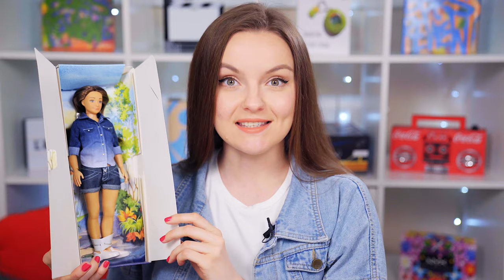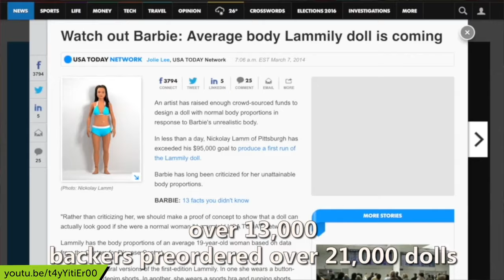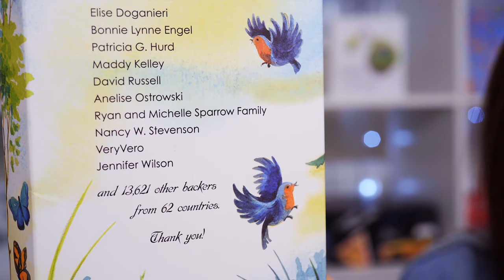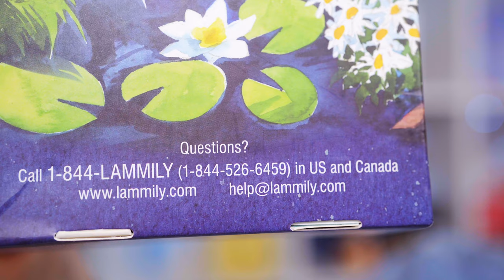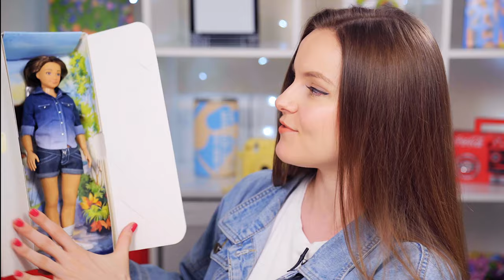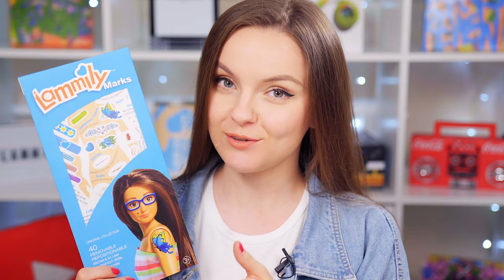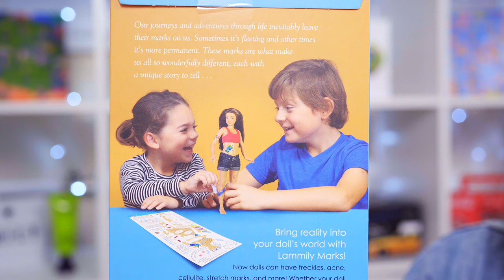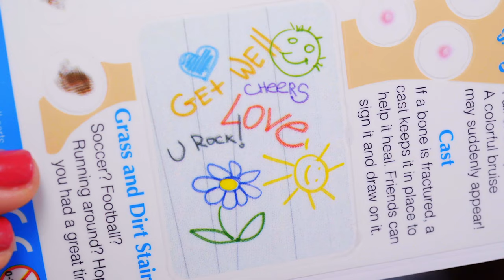Doll with ACNE and Cellulite! Lammily Doll Review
Lammily is a doll created by the main critic of Barbie dolls, Nickolay Lamm. Lammily is the opposite of Barbie! In this video I will compare these dolls and apply pimples, stretch marks, cellulite and other delights to Lammily’s body. Enjoy watching!

I am Russian, and my native language is Russian. I have Youtube channel in Russian, but I also created an English channel because i want to share my reviews with english speaking doll lovers. This video is voiced by the interpreter. Hope it's not a problem. Enjoy!